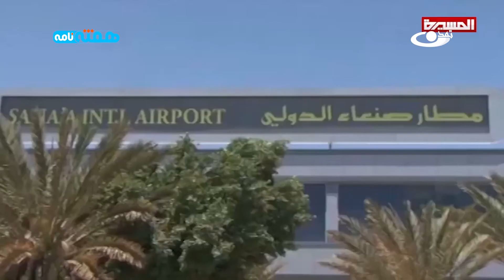مهم‌ترین تحولات افغانستان و جهان - هفته‌نامه 26.4.99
برنامه هفته‌نامه، از برنامه‌های تحلیلی متن‌محور تلویزیون تمدن است. این برنامه به بازکاوی کارشناسانه مهم‌ترین تحولات هفتگی افغانستان و جهان می‌پردازد.
برنامه هفته‌نامه، در پایان هر هفته، در بخش سیاسی تلویزیون تمدن تهیه می‌شود و رویکرد تحلیلی عمیق نسبت به رویدادهای مهم هفته گذشته دارد.